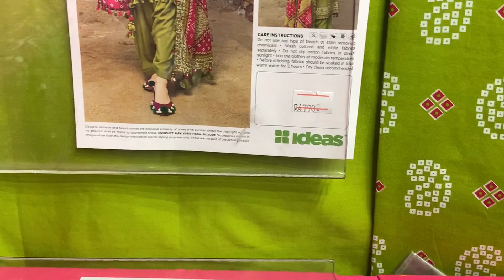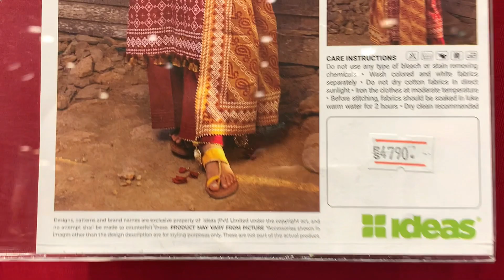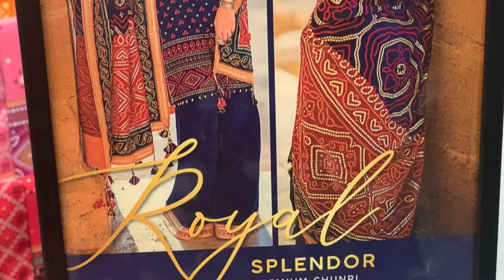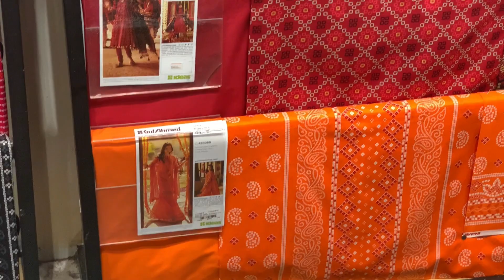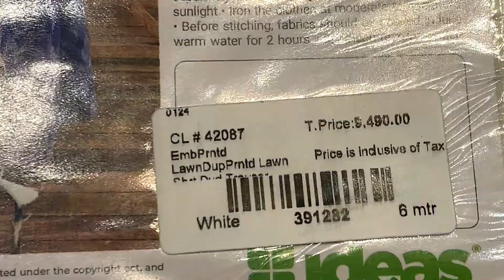Gul Ahmed Lawn 2024 | New Arrival | Summer Collection 2024